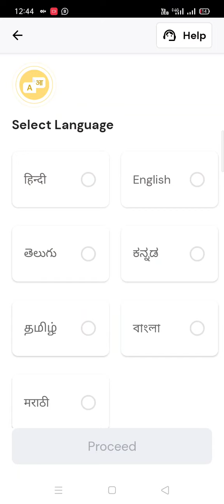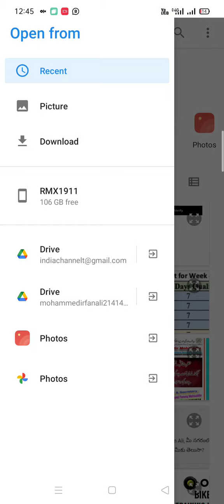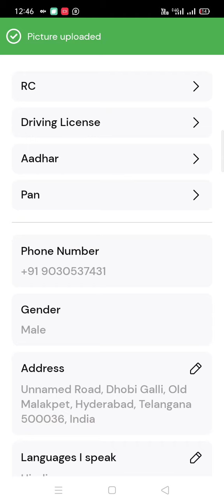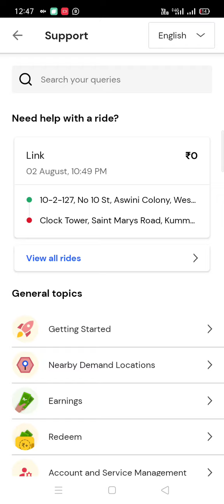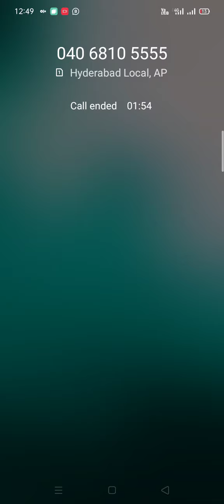How To Change Bike RC In Rapido App | रैपिडो ऐप में बाइक की आरसी कैसे बदलें 2022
How To Change Bike RC In Rapido App | रैपिडो ऐप में बाइक की आरसी कैसे बदलें 2022 ‎@VSK Vlogs

I'm on Instagram as @mohammedirfanali786. Install the app to follow my photos and videos.

Amazing Deals on Tata CLiQ! Get Syska 10000 mAh Power Bank for Rs 799 (MRP Rs 1599)

Amazing Deals on Tata CLiQ! Get Mi 10000 mAH Power Bank Black for Rs 949 (MRP Rs 1199)

Amazing Deals on Tata CLiQ! Get Redmi 20000 mAh Power Bank Black for Rs 1399 (MRP Rs 1999)

Amazing Deals on Tata CLiQ! Get Realme 10000 mAH Power Bank Yellow for Rs 1299 (MRP Rs 1699)

mAH Power Bank for Rs 1424 (MRP Rs 1499)

Amazing Deals on Tata CLiQ! Get boAt BassHeads 100 in-Ear Wired Earphones with Super Extra Bass for Rs 329 (MRP Rs 999)

Amazing Deals on Tata CLiQ! Get Motorola Pace 100 in-Ear Headphones with Mic & Alexa Built-in for Rs 299 (MRP Rs 449)

Amazing Deals on Tata CLiQ! Get Realme Buds 2 with Mic for Android Smartphones for Rs 545 (MRP Rs 799)

 OnePlus Warp Charge 30 Power Adapter IN for just Rs. 1490.0 from Oneplus

 OnePlus Warp Charge Type-C Cable 150 cm for just Rs. 1099.0 from Oneplus

Amazing Deals on Tata CLiQ! Get Acer Aspire 3 Laptop (i3 4GB RAM 1 TB HDD Window 10 15.6 inch) (Model No: A315-56) for Rs 25990 (MRP Rs 29990)

Amazing Deals on Tata CLiQ! Get Dell Vostro 3581 HD Laptop (i3 4GB RAM 1TB HDD Windows 10 15.6-inch) for Rs 27990 (MRP Rs 38990)

Amazing Deals on Tata CLiQ! Get HP 15 Laptop (4GB 1 TB HDD Windows 10 Radeon Vega 3 Graphics 15.6-inch) (Model No: db1069AU) for Rs 28900 (MRP Rs 32044)

 Mohammedirfanali786